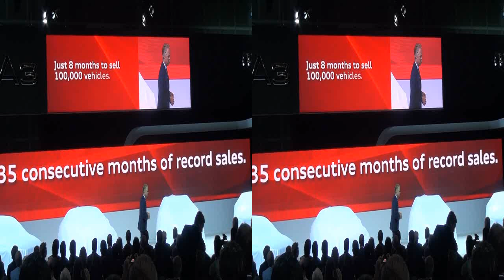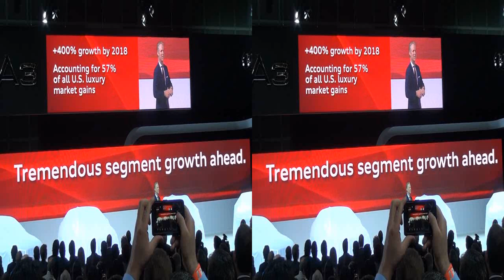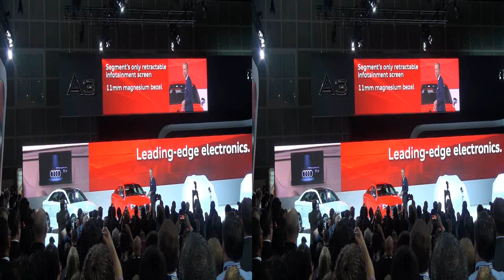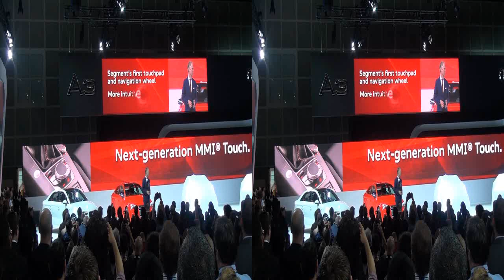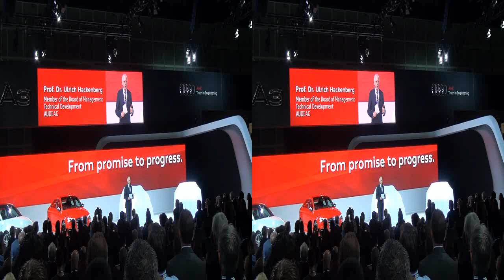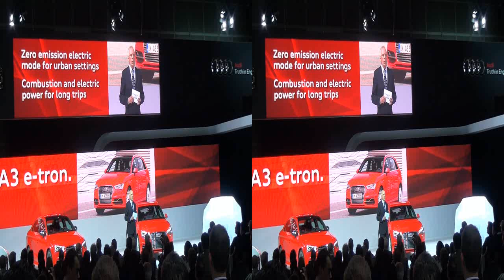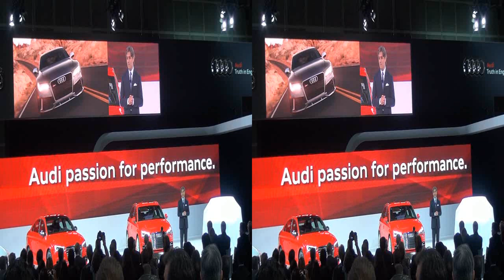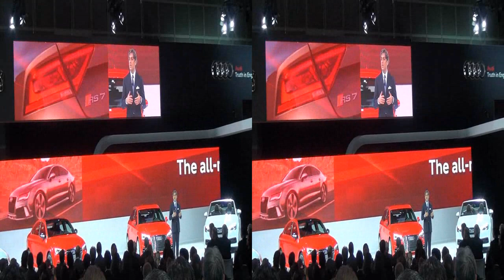Audi press conference 2013 LA Auto Show in 3D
Oldecam and Notaspringchick for Newsvideoweb Audi press conference 2013 LA Auto Show in 3D,